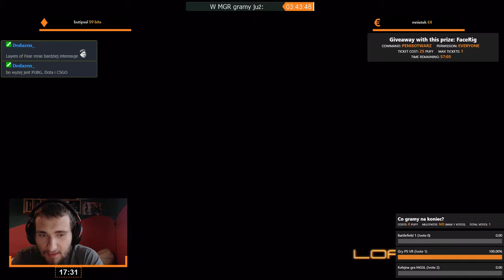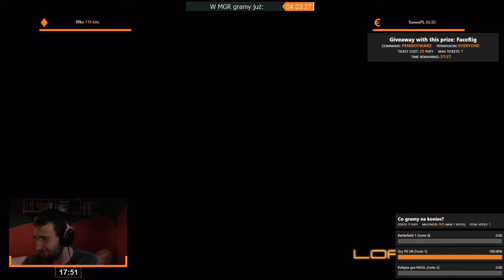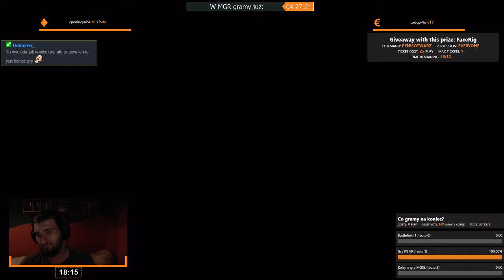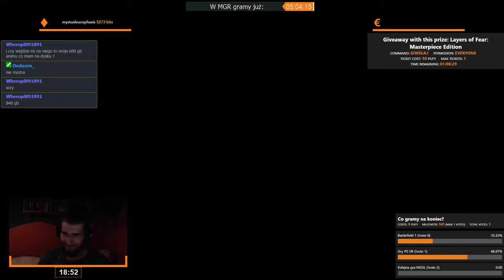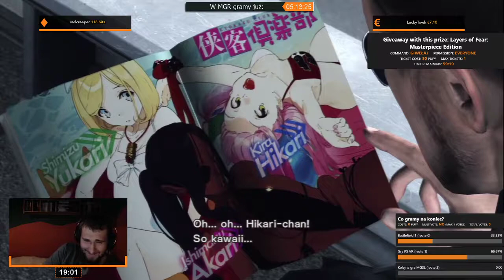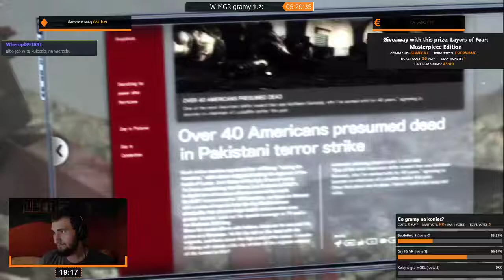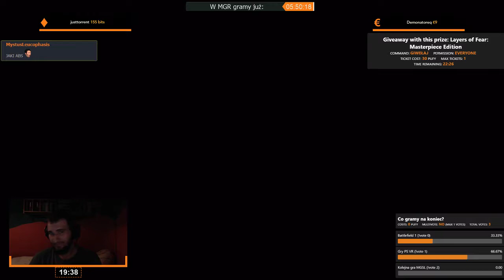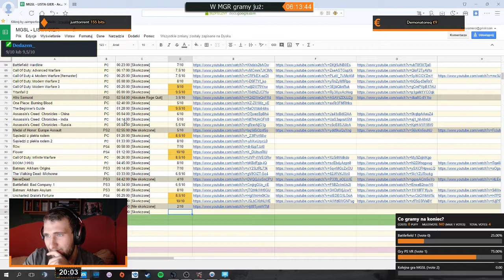Metal Gear Rising: Revengeance | Epizod 3/3